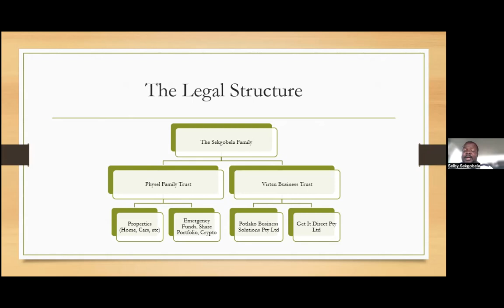Wealth creation Legal Structure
Wealth matters. The assets we’ve acquired or created are critical in enabling us to lead the lifestyle we want. But it’s natural that we’d also want to preserve our wealth and pass on as much as we can to the next generation. It’s our legacy, providing the peace of mind that we’ve helped secure the future of our loved ones.

How we protect and provide that legacy is what wealth protection is all about, and there are lots of different strategies that can help us achieve it.